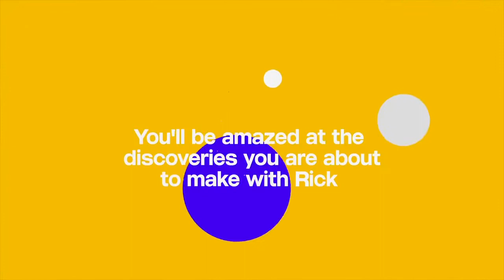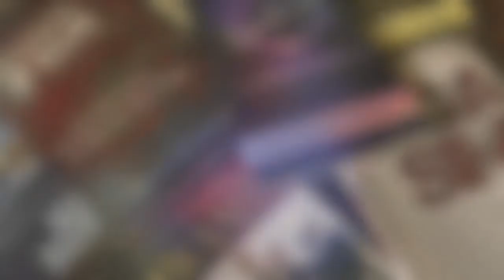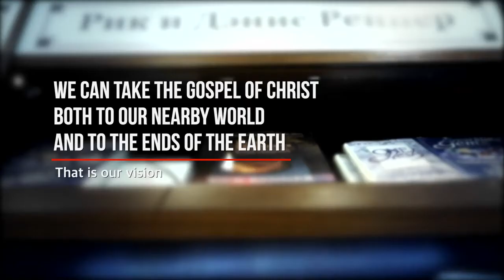Rick Renner: 11/23/2020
Message: Mythology and Giants